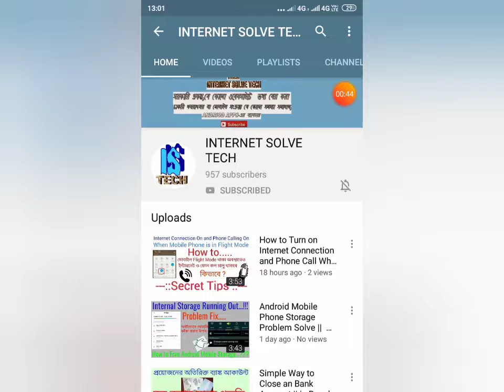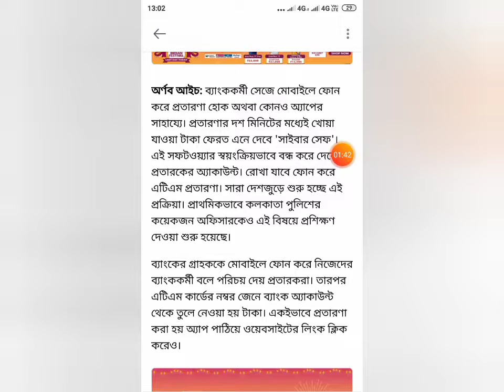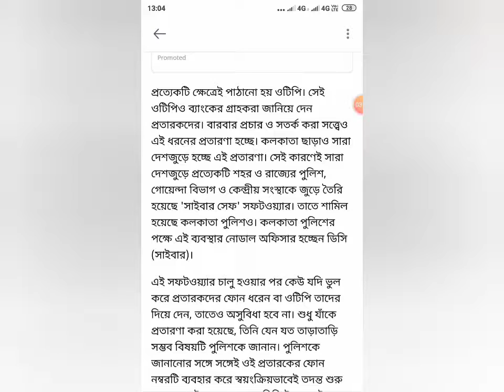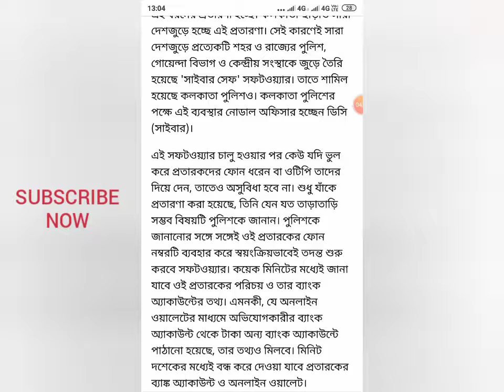অনলাইন বা ব্যাংকে আর্থিক ভাবে প্রতারিত ? আপনার খোয়া যাওয়া টাকা ফেরত দেবে ''সাইবার সেফ'' । বিস্তারিত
ব্যাংকে আর্থিক ভাবে প্রতারিত হলে কিভাবে রক্ষা পাবেন বিস্তারিত । Cyber Safe News Today